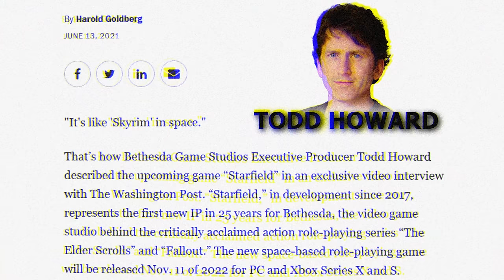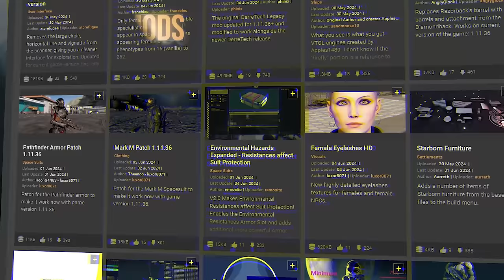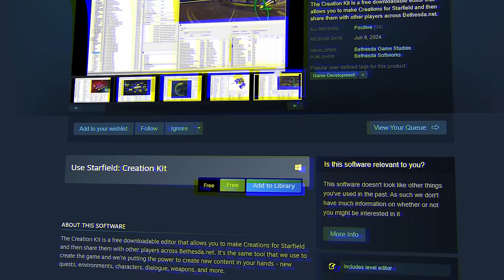Why Starfield Didn't Live Up to Expectations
Starfield is a charming video game with some exciting moments. Still, it isn't the evolution many gamers were expecting from Bethesda Game Studios, resulting in a lot of disappointment. So, I decided to look into the game and figure out why Bethesda couldn't deliver it with "Starfield" and find out why it didn't live up to the expectations.

Time Stamps

0:00 — Intro
1:35 — Into the Story
3:42 — Starfield’s Writing Problem
5:58 — The Exploration Just Works… or is it?
8:49 — Fetching all those Quests
12:45 — Build it yourself!
14:42 — Modders will fix it, right?
16:21 — Conclusion

Time Stamps

Underwater (For Meditation) by O.B.